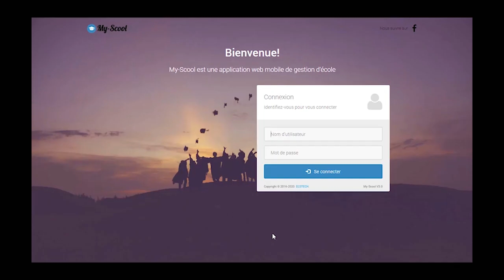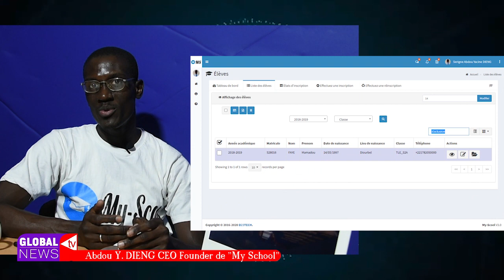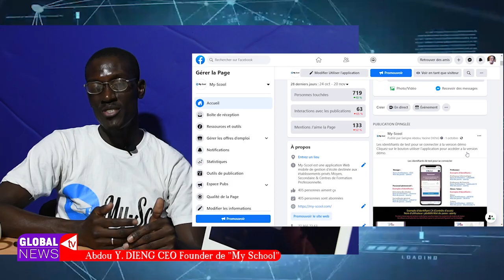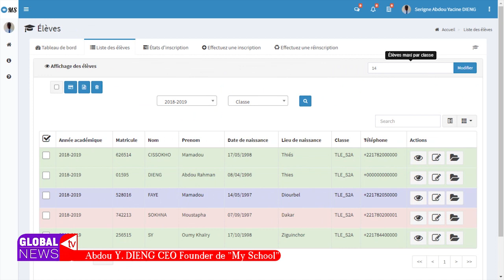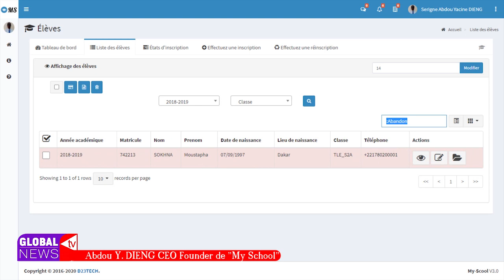INFORMATIQUE: Abdou Yacine DIENG, Jeune Diourbellois evoluant dans les TIC, CEO Founder My-Scool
Abdou Yacine DIENG est un jeune entrepreneur Diourbellois, qui évolue dans le domaine de la technologie de l'information et de la communication.